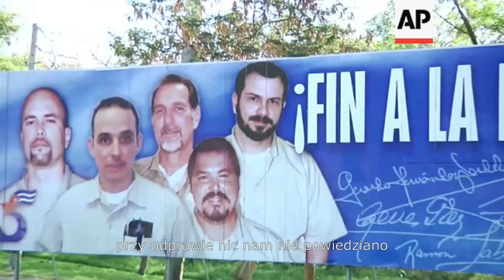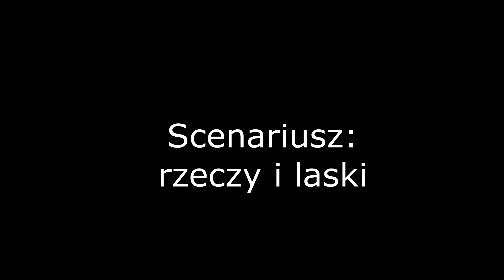Prawdziwa Historia Prawdziwe Fakty #1 - Jésus Alvarez Ipanienko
pierwsza superprodukcja na tym scieku lol